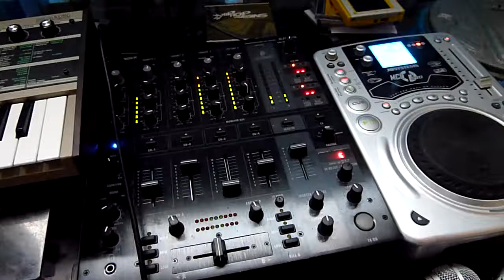DJ Mic Zoot - Sound of the police (2011)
DJ Mic Zoot - Sound of the police (2011), urban dubstep remix